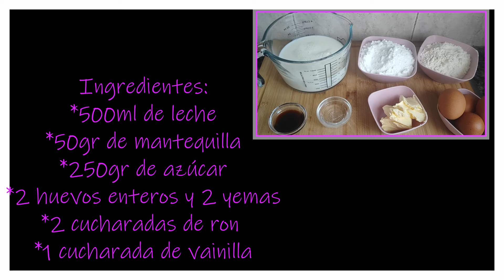Cannele de Burdeos: Receta auténtica y paso a paso ¡Disfruta del sabor francés en casa! 🇫🇷🍰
Hoy os traigo una deliciosa receta de pasteles de Burdeos, tiene una forma acanalada y un centro tierno, sutilmente aromatizado con vainilla y ron
Ingredientes:
*500ml de leche
*50gr de mantequilla
*250gr de azúcar
*2 huevos enteros y 2 yemas
*2 cucharadas de ron
*1 cucharada de vainilla

Besitos¡¡¡